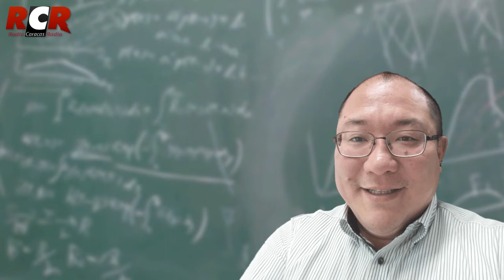RCR750AM - Informe RCR - Meridiana | Viernes 10/12/2021